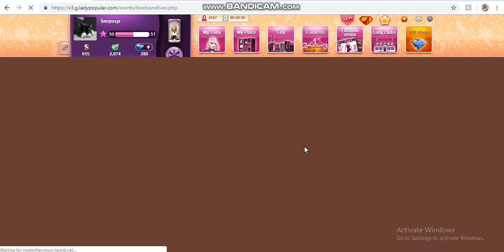Lady Popular Mixed Prints Event ( 1 ) .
Hello everyone . I wanted to share my luck at this event with you . First star done .